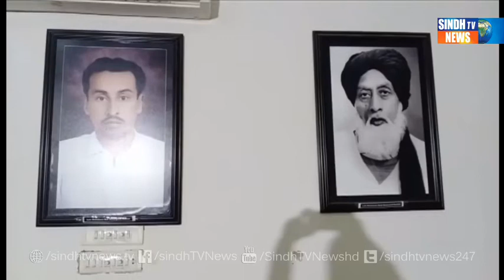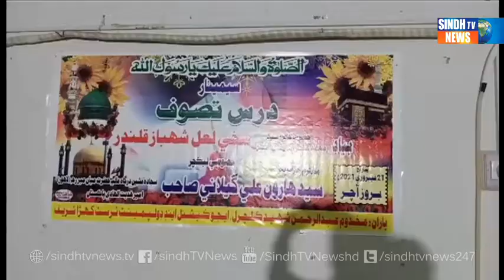Gambat - Package - Sindh TV News